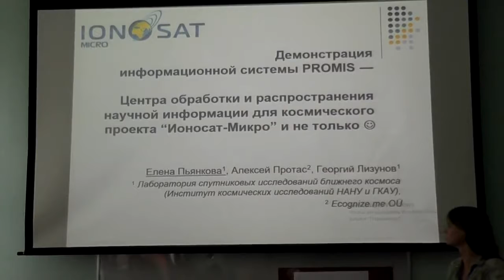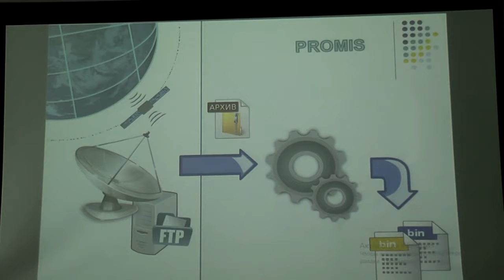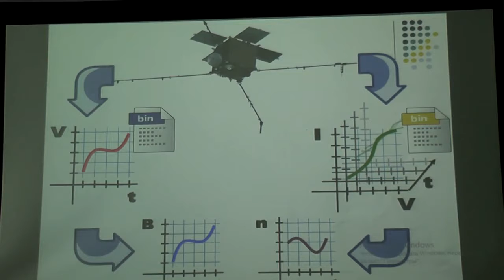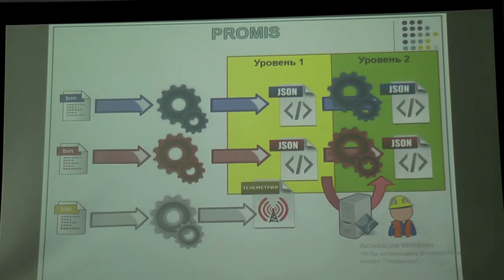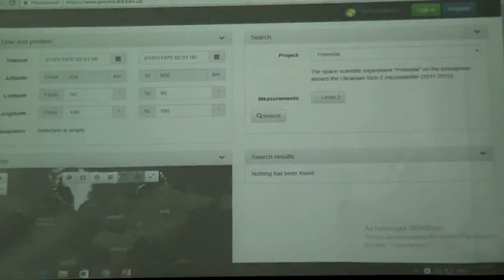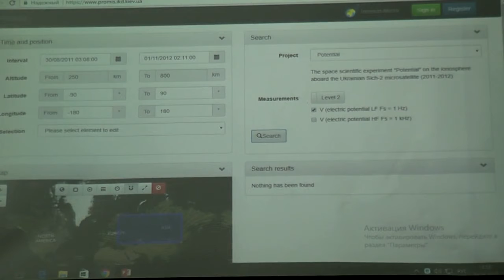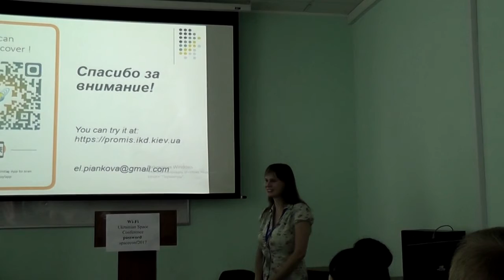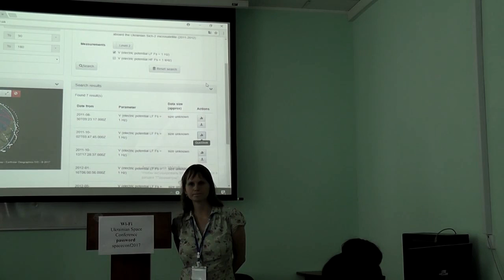ДЕМОНСТРАЦИЯ ИНФОРМАЦИОННОЙ СИСТЕМЫ ЦЕНТРА ОБРАБОТКИ И РАСПРОСТРАНЕНИЯ НАУЧНОЙ ИНФОРМАЦИИ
ДЕМОНСТРАЦИЯ ИНФОРМАЦИОННОЙ СИСТЕМЫ ЦЕНТРА ОБРАБОТКИ И РАСПРОСТРАНЕНИЯ НАУЧНОЙ ИНФОРМАЦИИ PROMIS ДЛЯ КОСМИЧЕСКОГО ПРОЕКТА «ИОНОСАТ-МИКРО